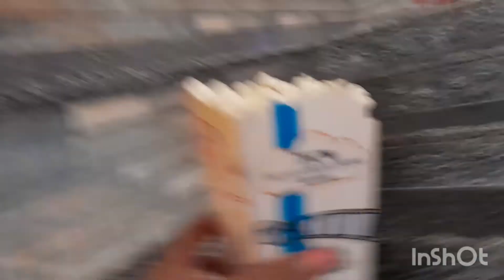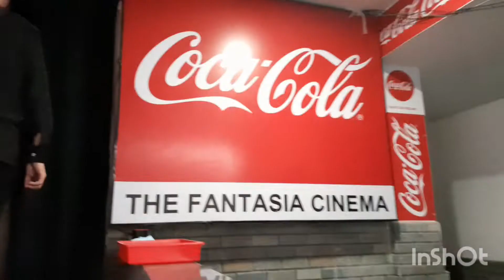kabaddi4 the final match now streaming at fantasia cinema hall giddhea pahar /our first movie date